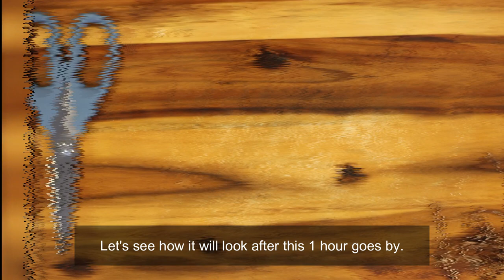How to braise a tough top round roast "Choice" of beef to make braised beef tacos.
Choice cut's of meat are cheaper cut's of beef and can be tough to cook into a tender and tasty meal. In this video I decided to make juicy tender braised beef tacos and wanted to share how I did it with you.
It does take some time...6 hours due to the braising time, but it is well worth it.
All you need is some:
Kosher salt or regular if you don't have Kosher.
Pepper.
2 cups of red wine.
4 cups of beef broth
1 large yellow onion
4 tablespoons of minced garlic.
1 large Dutch Oven or a big pot with a heavy lid.
And most of all the beef. I using 3 1/2 pounds of choice cut beef top round roast.